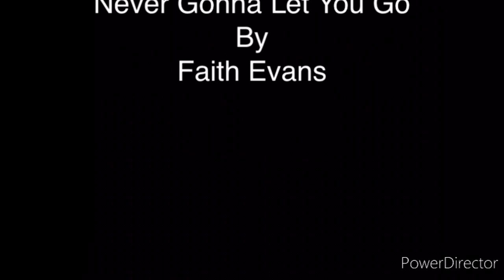Faith Evans - Never Gonna Let You Go (Cover/Acapella)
Peeling and cutting up pumpkins while singing a few lines from my favorite Faith Evans hit in 1999.